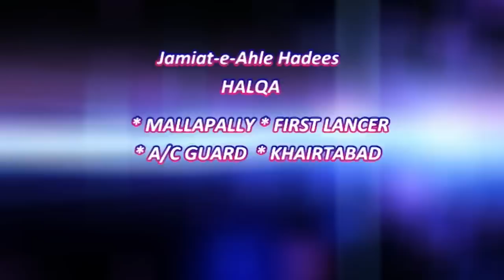Mohammed s ki Seerat Dour e Hazir ke Masail ka hal by Shaik Hfiz Jalal uddin Qasmi in Hyd 2015